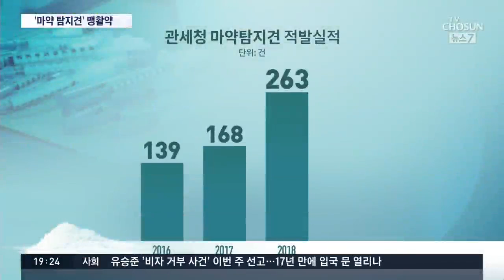"개코 못 속여"…마약 적발 10건 중 3~4건은 탐지견 활약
[앵커]
공항이나 항만을 통해 몰래 들여오다 적발된 마약이 지난해 400㎏으로 1년 전보다 6배로 늘었습니다. 특히, 그 수법도 갈수록 교묘해지고 있죠. 그래서 사람보다 1만 배나 후각이 좋은 탐지견들이 투입되고 있습니다.

어떻게 활약하고 있는지, 최원희 기자가 보도합니다.